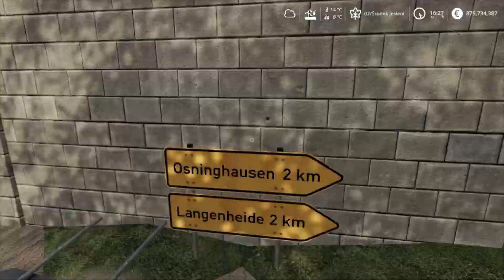FS19 Budowa Mapa RavensBerg Stanis Bud ODC #41 (Sezon 1)